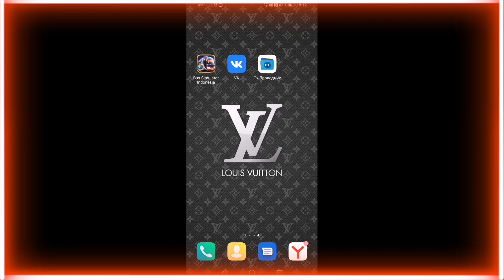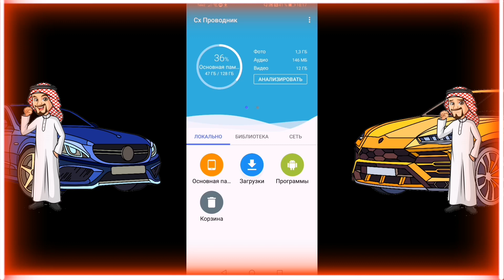ГАЙД ПО УСТАНОВКЕ МОДОВ НА BUS SIMULATOR INDONESIA | ГДЕ БРАТЬ МОДЫ?